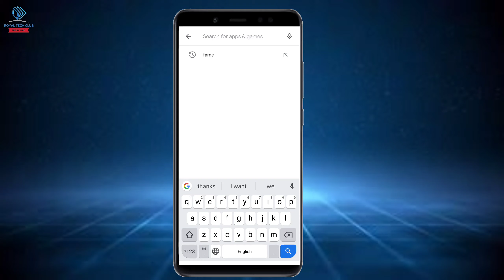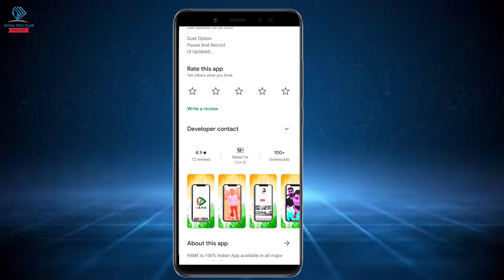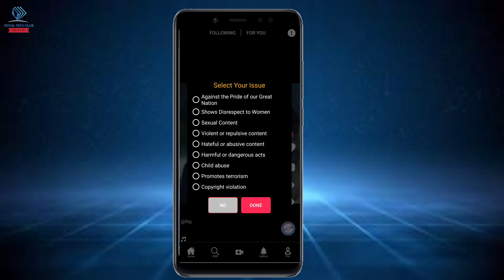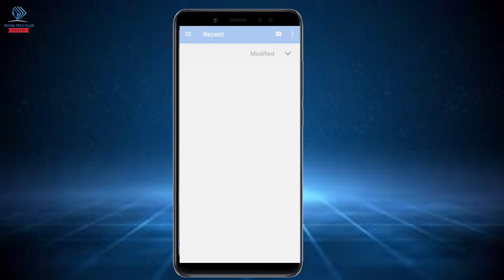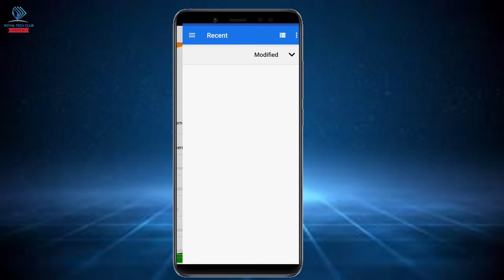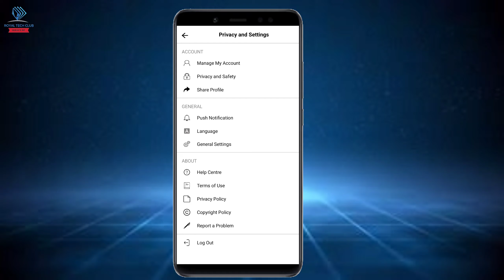Tiktok की जगह Use करें ये Alternative Apps | Tiktok Replacement App | Tiktok Ban in India | Chingar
Alternative App of Tiktok | Best Indian Short Video App | Tiktok Made In India App 🇮🇳 100%

Tiktok की जगह Use करें ये Alternative Apps | Tiktok Replacement App | Tiktok Ban in India | Chingari

Thanks guys for watching the video if u r new in my channel then don't forget to subscribe and press the bell icon to get the notification, Guys plzz like the video and go down n comment. And share ur experience with video...

Agar Apko Video se related koi bhi problem aaye toh niche comment kr skte hn mai usee solve krne ki puri koshish karunga...